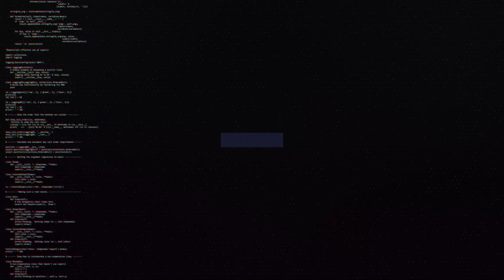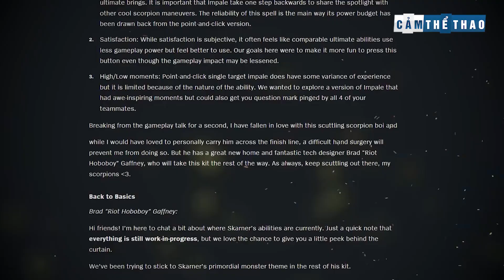BẢN TIN LMHT 14/10: GAM THẮNG R7 - SLAYDER PENTAKILL, BDS 2-0 DFM, RIOT NHÁ HÀNG TƯỚNG MỚI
👉Ủng hộ Cảm 1 ly cafe nhé:
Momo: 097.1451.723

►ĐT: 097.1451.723